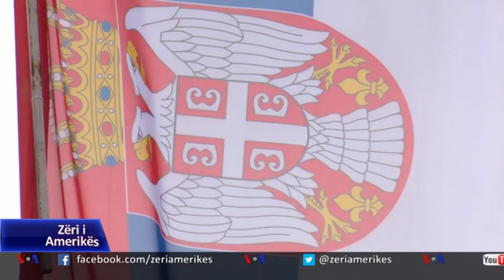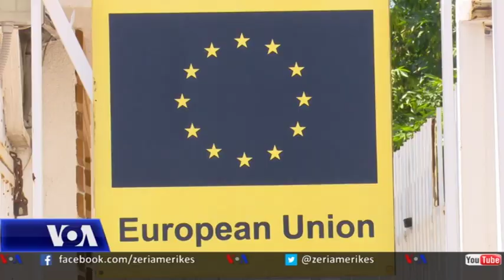Pritjet nga rifillimi i bisedimeve të ndërmjetësuara nga BE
Presidenti francez Emmanuel Macron priti sot në Paris kryeministrin e Kosovës Avdullah Hoti, ndërsa të enjten pret presidentin e Serbisë, Aleksandër Vuçiç. Të premten bashkë me kancelaren gjermane Angela Merkel do të zhvillojë një video konferencë me të dy udhëheqësit e Kosovës dhe Serbisë, duke i paraprirë rifillimit të bisedimeve të dielën në Bruksel. Analistët politikë në Kosovë thonë se pa një bashkërendim ndërmjet vendeve të Bashkimit Evropian fillimisht e pastaj edhe me Shtetet e Bashkuara, rifillimi i bisedimeve vështirë se mund të sjellë ndonjë rezultat